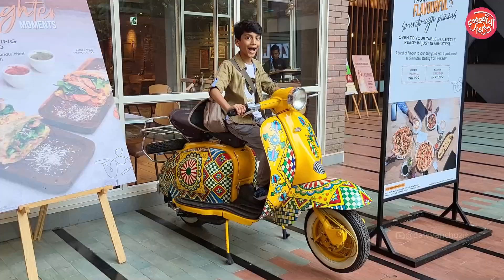दुर्वची पहिली ऑडिशन VLOG 74 | DURV'S FIRST AUDITION | Dalvyancho Zil | KOKAN | MALVAN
एका TV शो साठी दुर्वने दिल्यानं ऑडिशन.
दुर्वचो ऑडिशनचो पहीलो वहीलो अनुभव.
टीप : ऑडिशनची पूर्ण क्लिप टाकायला मर्यादा असतात म्हणून फक्त कॉमन पार्ट विडिओ मध्ये ठेवला आहे. पूर्ण ओडिशन टाकलेली नाही.

Sindhudurg  Best Place To Visit
Malvan Best Place To Visit
Malvan Tourist Place
Kokan Vlogs and Food
Follow us on... Instagram & Facebook दळव्यांचो झिल | Dalvyancho Zil

All Copyrights Are Reserved By KRUNAL DALVI